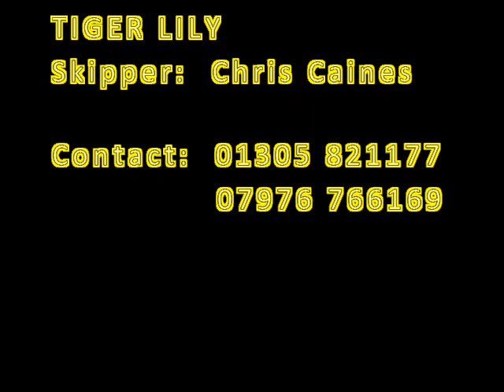Tiger Lily Wreck Congers!!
A days Conger fishing aboard Chris Caines' 'Tiger Lily' out of Weymouth. Cracking day afloat which I have Chris, Aaron, Paul Maris and crew to thank for. Good fishing, great company and excellent weather. Some good Conger action and although not shown on the video there was other action with Spurs, a decent Pollack came out and a mix of other bits and pieces.